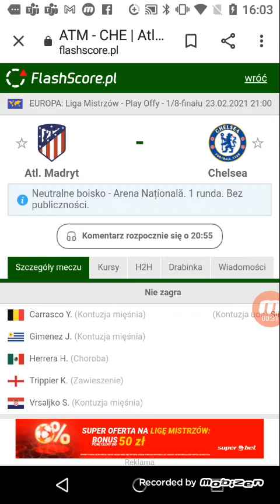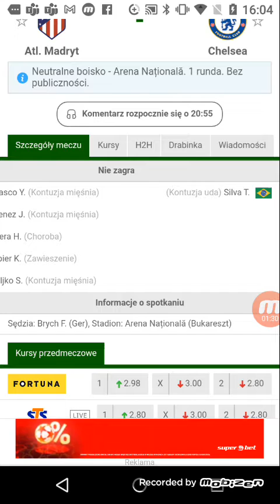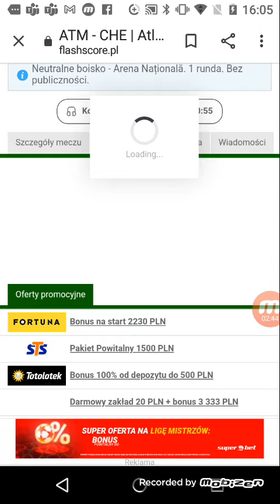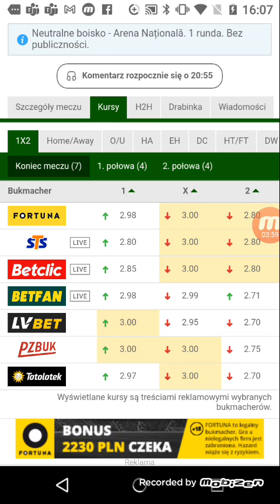Zapowiedź meczu Atletico vs Chelsea w lidze mistrzów